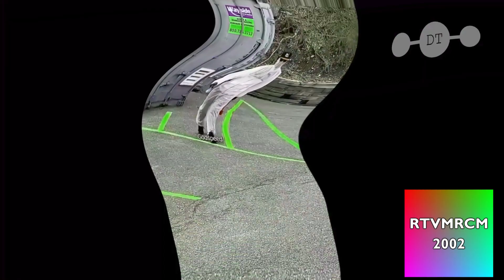Godspeed You Unknown King Csupo Effects Round 6 vs. Everyone (6/26)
Your turn? Who's next for round 7? @BTRify3782akaHitori is next!

Effects List:
1. B-Major
2. Wavey X
3. I Killed X
4. 3.2 DUH
5. 2.0 MFE254 DUH
6. X Caught A Cold
7. 15.0 DUH
8. Pumaup V1
9. Earth Tones
10. Filmup V6
11. Not Scary
12. Lava Lamp
13. Relaxed X
14. Radioup V14 (Old)
15. I Sused X
16. CoNfUsIoN
17. 29.0 DUH
18. Slow Flange 1
19. Dais Group
20. Does Respond